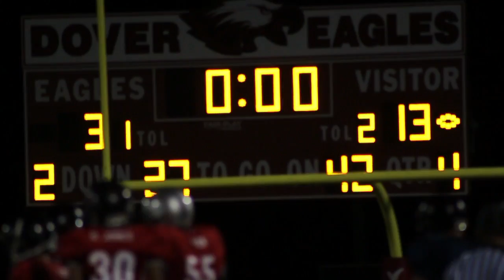Alumni Football USA: Dover Vs. West York 2016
Alumni football game played by Dover and West York.
Presented by: Alumni Football USA

Filmed & Edited By: Brock Lane